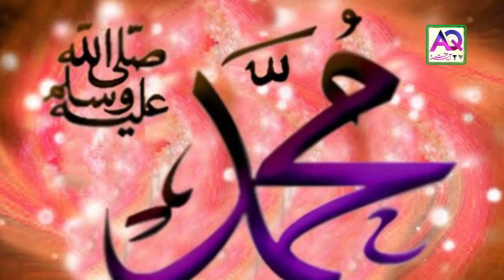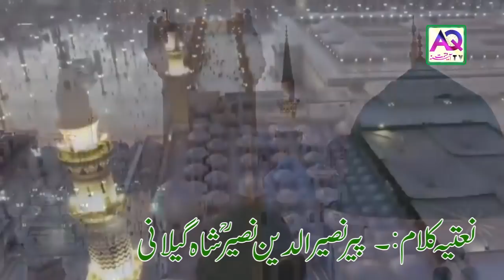Pir Naseer ud din Naseer ka Wo Kalam Jis Say unko Haqeeqat Mei Shohrat Milli | AQ TV